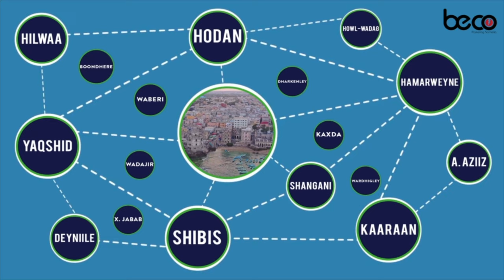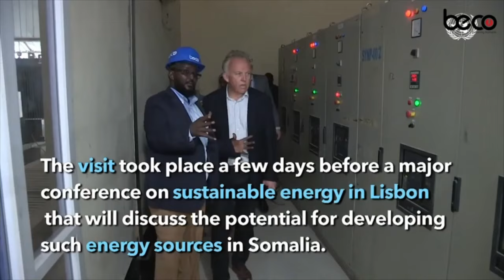Qof gaajeysan ayaa u yeertay wuu kula afuray labadaa qof Malaa'ikta ayaa u Duceyneyso" Sheekh Qudubi